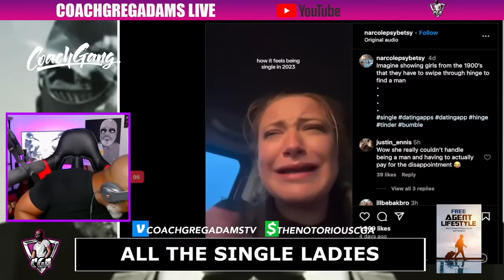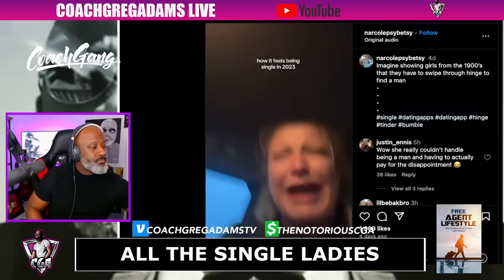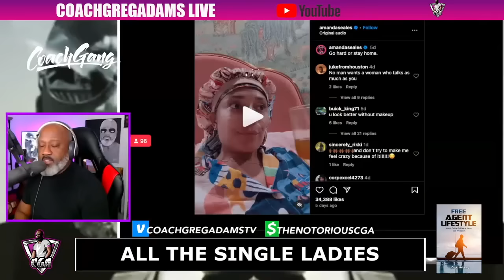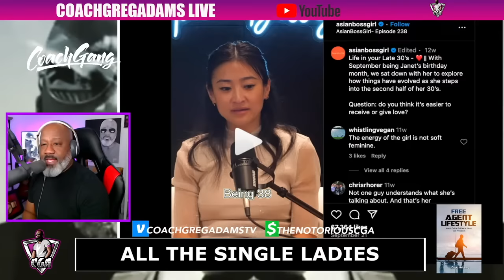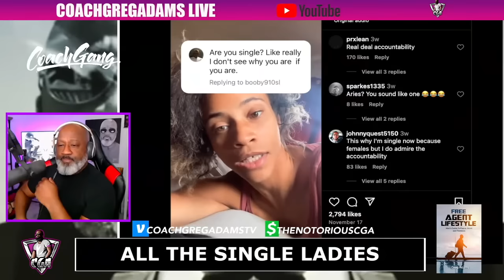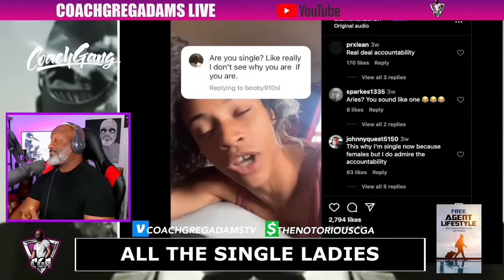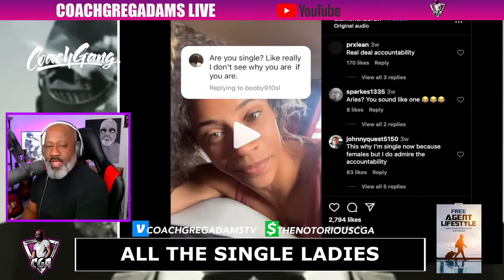Why Single Ladies Are Miserable & Desperate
Thanks for viewing my YouTube Channel. Today, we are talking about relationships.